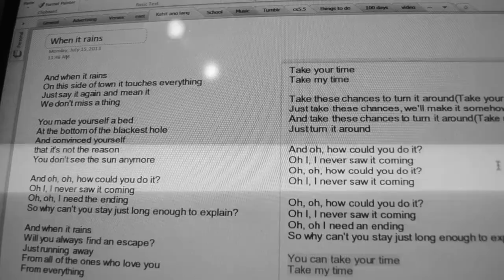Paramore - When It Rains (Acoustic Cover)